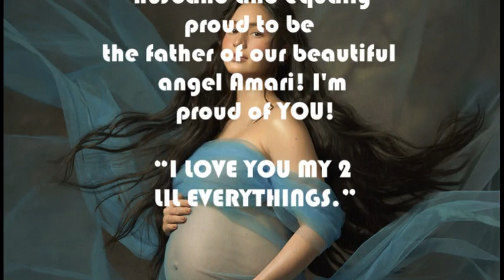Coleen Garcia, Billy Crawford welcome first baby via home birth